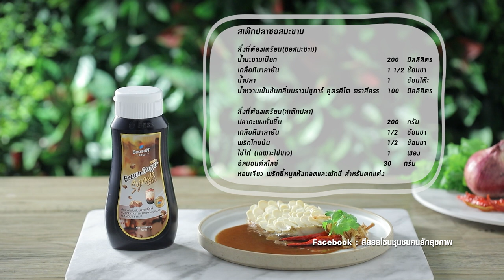สเต๊กปลาซอสมะขาม สูตรเด็ดทำง่ายสไตล์ อ.ยิ่งศักดิ์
สเต๊กปลาซอสมะขาม ผลิตภัณฑ์ น้ำหวานเข้มข้นกลิ่นบราวน์ชูการ์ สูตรคีโต ตราสีสรร

สิ่งที่ต้องเตรียม(ซอสมะขาม)
น้ำมะขามเปียก   200  มิลลิลิตร
เกลือหิมาลายัน  1 ½ ช้อนชา
น้ำหวานเข้มข้นกลิ่นบราวน์ชูการ์ สูตรคีโต ตราสีสรร  100 มิลลิลิตร
สิ่งที่ต้องเตรียม(สเต็กปลา)
ปลากะพงหั่นชิ้น  200 กรัม
เกลือหิมาลายัน             ½ ช้อนชา
อัลมอนด์สไลด์  30 กรัม
หอมเจียว พริกขี้หนูแห้งทอดและผักชี สำหรับตกแต่ง

วิธีทำ(ซอสมะขาม)
ใส่น้ำมะขามเปียก ลงในภาชนะตามด้วยเกลือหิมาลายันน้ำปลา และน้ำหวานเข้มข้นกลิ่นบราวน์ชูการ์ สูตรคีโต ตราสีสรร  คนผสมให้เข้ากัน นำขึ้นตั้งไฟ คนตลอดเวลาจนกระทั่งเดือด ปิดไฟ ตักใส่ภาชนะเสิร์ฟ เตรียมไว้

วิธีทำ(สเต๊กปลา)
1.วางปลากะพงบนภาชนะ โรยด้วยเกลือหิมาลายันและพริกไทยป่น จากนั้นทาด้วยไข่ขาว
2.เรียงอัลมอนด์สไลด์ลงบนปลากะพงที่เตรียมไว้ให้สวยงาม วางลงในหม้อทอดไร้น้ำมัน ทอดจนกระทั่งสุก เตรียมไว้
3.จัดปลากะพงทอดใส่ภาชนะ ตกแต่งด้วยพริกขี้หนูแห้งทอดหอมเจียว และผักชี รับประทานคู่กับซอสมะขาม พร้อมเสิร์ฟ

▲Line @yingsakfood